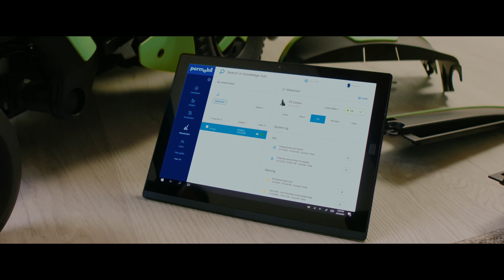MyPermobil Voice Assistant and Fleet Management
MyPermobil communicates directly with your power wheelchair and provides the most up-to-date information on individual battery range estimates, distance and seating behavior. Download MyPermobil now to get more out of your Permobil power wheelchair